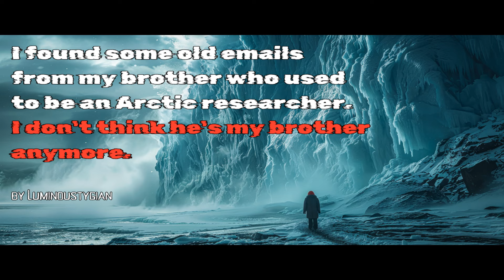I found some old emails from my brother... by Lumioustygian | Creepypasta